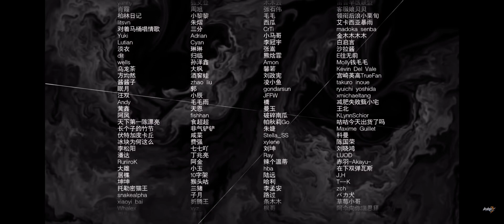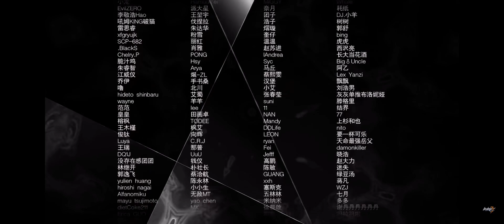Honkai Impact 3rD. Everlasting Flames (Short Animation) End credits.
May the fires of the hope always guide us.